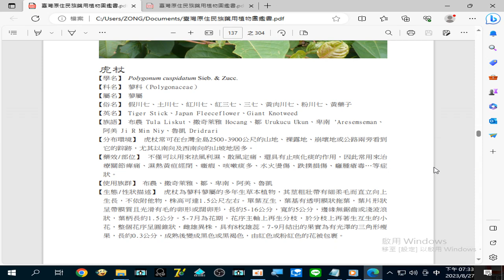錄製 2023 08 27#虎杖（俗名之一的#黃藥子 (可能需再找網路資訊研究）) 治療#關節痺痛、濕熱黃疸 經閉 、癥瘕、咳嗽痰多、水火燙傷、跌撲損傷、癰腫瘡毒…等症